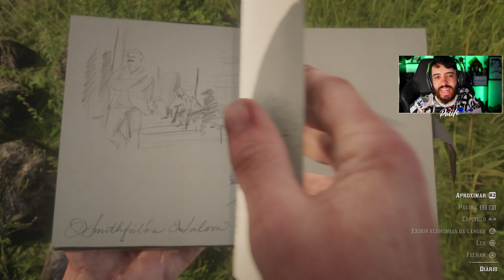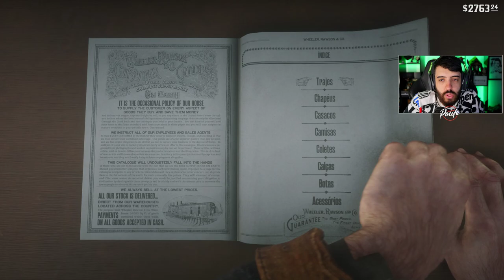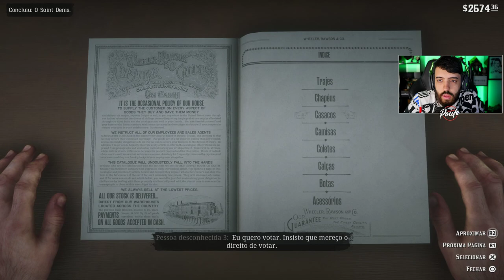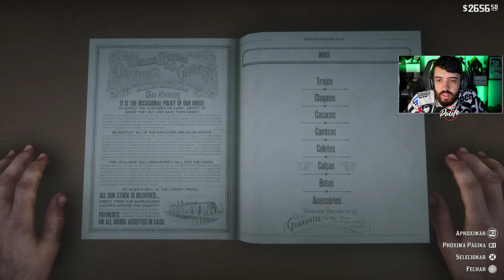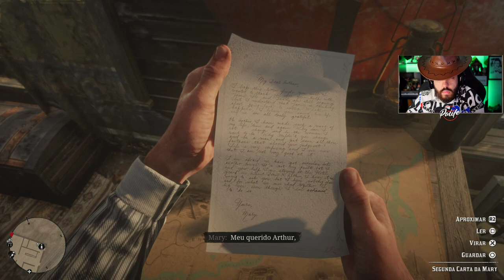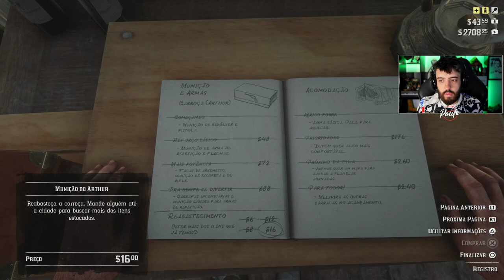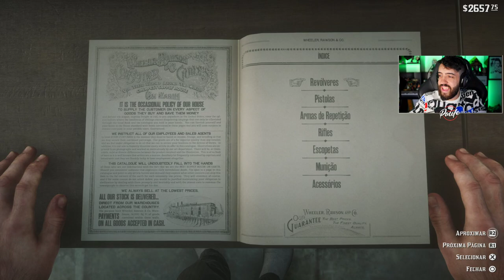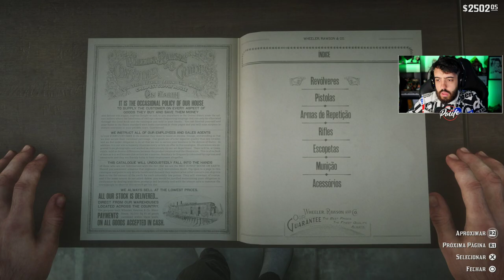RED DEAD REDEMPTION 2 EP. 14 - SEQUESTRARAM O JACK! VAMOS SALVA-LO!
--Máquina Gamer--
GeForce GTX 1080
I7 7700
16 GB Ram

Odyssey Z
GeForce GTX 1060
i7 8750
24 GB de RAM

É nóixx!